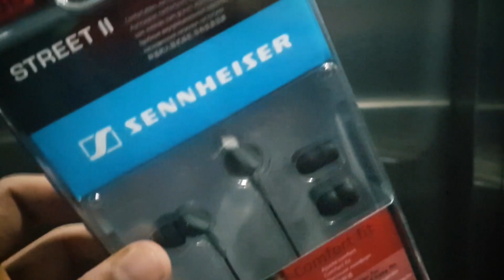Nayi Topi, Same Purana Boi